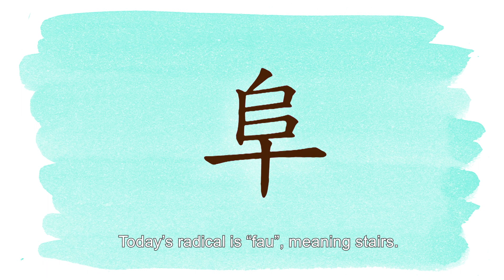Tiddler's Chinese Word Pool Episode 20: Friends of Mother Nature!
The EdUHK Chinese Language Animated Series Background: With the generous donation from The Hong Kong Jockey Club Charities Trust, The Education University of Hong Kong launches the "Jockey Club from Words to Culture Programme: An Animated Way to Learn Chinese" project. Targeting lower primary school students, the project's core aim is to develop an interactive website, an animated series and teaching materials of Chinese Language, which are able to enhance students' interest in Chinese language and culture through joyful learning, as well as developing moral virtues.

chin.mers.eduhk.hk